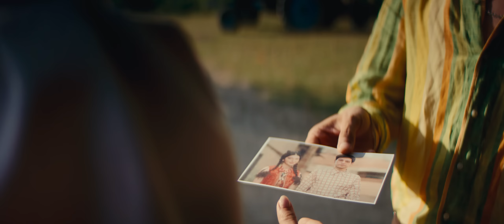Mirjalol Nematov - Zara (Videoklip)